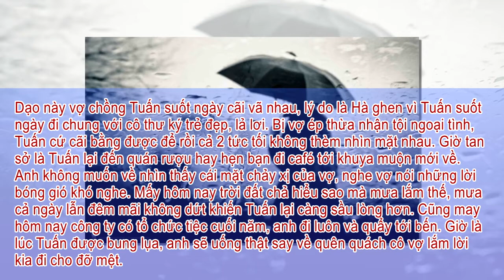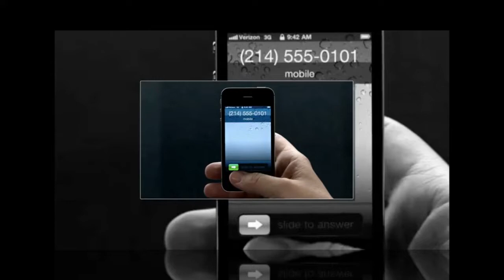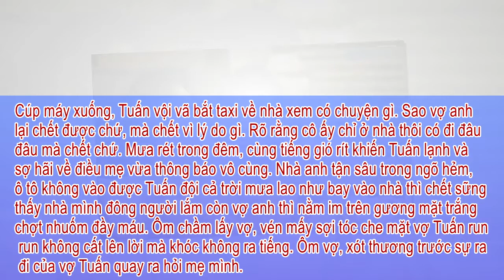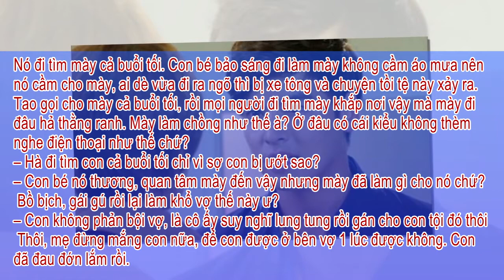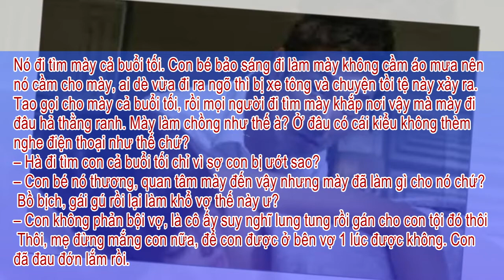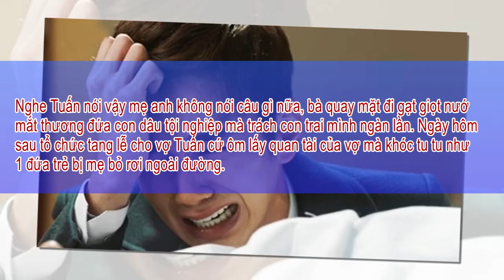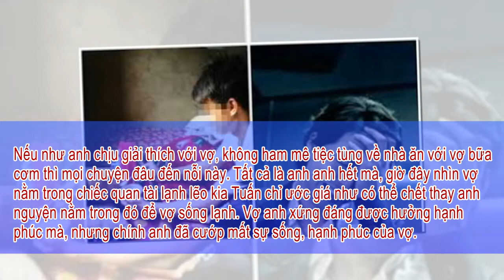BAO NOI ONLINE || TRUYỆN NGẮN - Tiếng điện thoại reo trong đêm mưa bão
TRUYỆN NGẮN - Tiếng điện thoại reo trong đêm mưa bão, truyện  tâm lý xã hội,